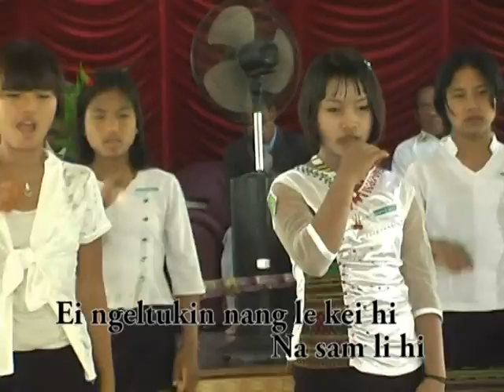Bawi pa thi sen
lai ngam